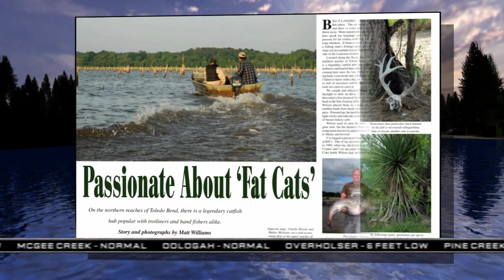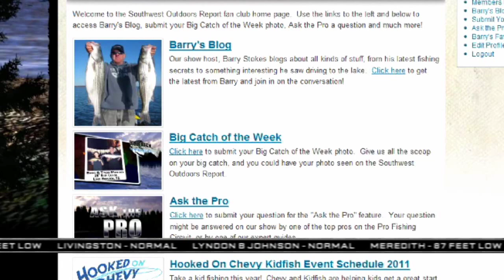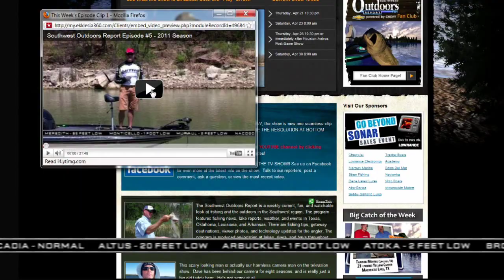Southwest Outdoors Report #15 - Season 2011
This weeks show gets anglers ready for the summer heat wave that's already upon us with tips on how to catch bass in the hot months.  Plus all of our weekly fishing reports from the region.